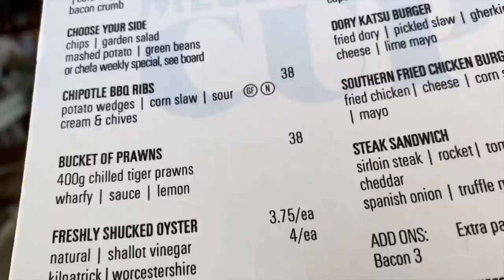Beautiful Pixie / #31 Super Cut Diary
Soundcloud │ @coreygagne
Source │ youtu.be/bVyV0VNiKpc

➞ Artist: Ron Gelinas
➞ Track Title: Getting It Done (original mix)
➞ Link to Track: youtu.be/ydMjtTZ0XR4